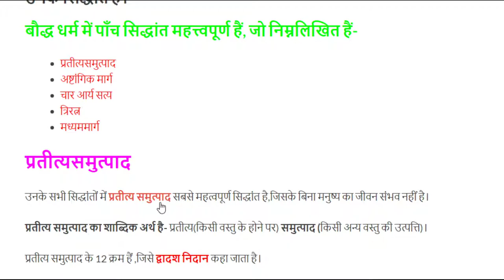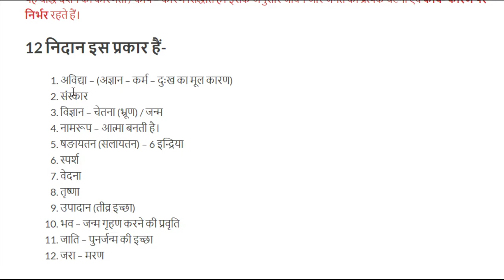#6 बौद्ध धर्म का प्रतीत्यसमुत्पाद Iconography of Buddhism, For UPSC, IPS, IAS, NET, RPSC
गौतम बुद्ध द्वारा स्थापित बौद्ध धर्म व्यवहार आदर्श और बेहतर मानव जीवन की और अग्रसर रहता है। अधिक जानकारी के लिए यहाँ जाये
बौद्ध धर्म जिन मुख्य सिद्धांतों पर आधारित है, वो हैं - प्रतीत्यसमुत्पाद, चार आर्य सत्य, आष्टांगिक मार्ग, मध्यम मार्ग, त्रिरत्न।